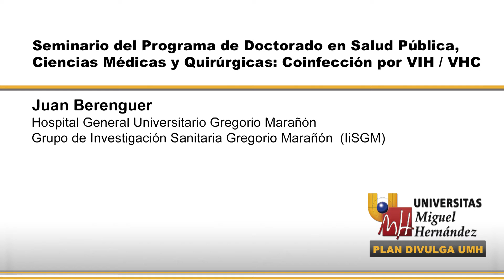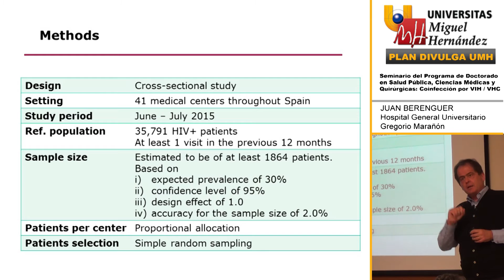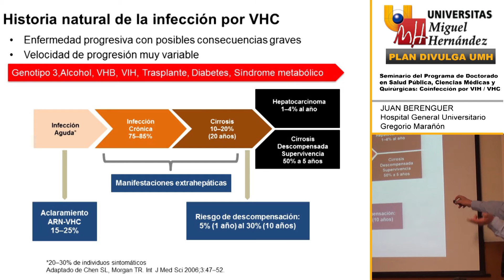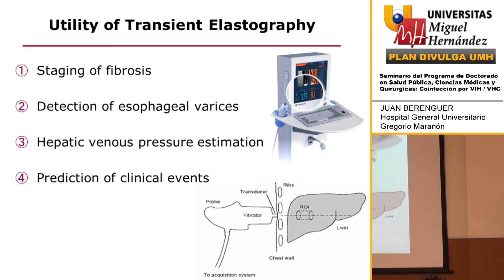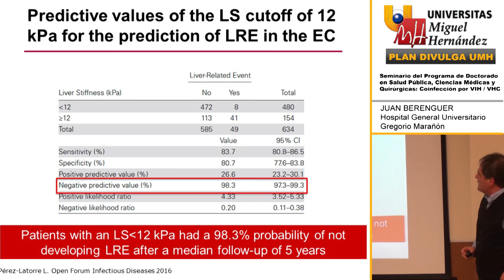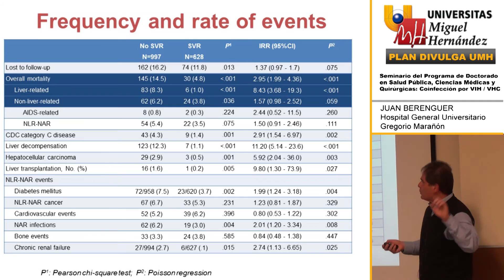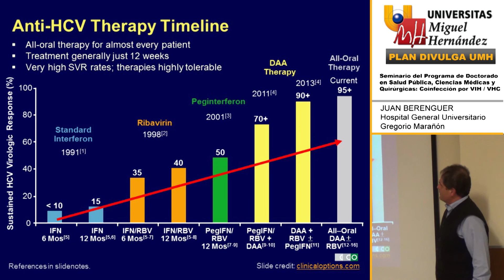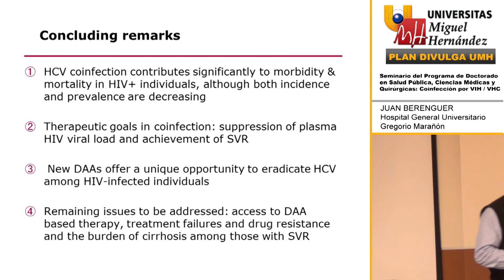COINFECCIÓN POR VIH/VHC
Juan Berenguer
Hospital General Universitario Gregorio Marañón.
Grupo de Investigación Sanitaria Gregorio Marañon (IiSGM)

15 de Diciembre de 2016